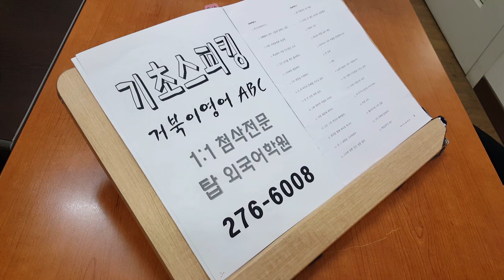성인파닉스 전주기초영어회화 스피킹 발음교정 영단어 ABC 영문법과외 201126